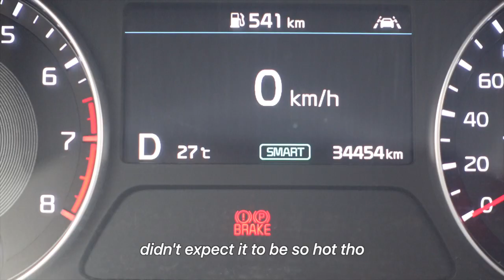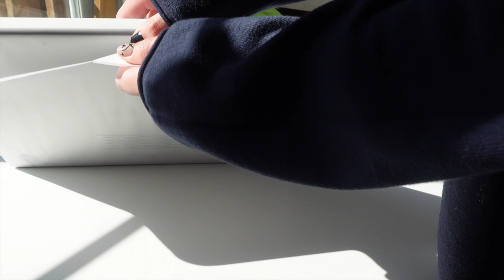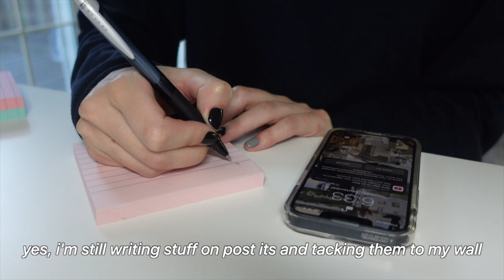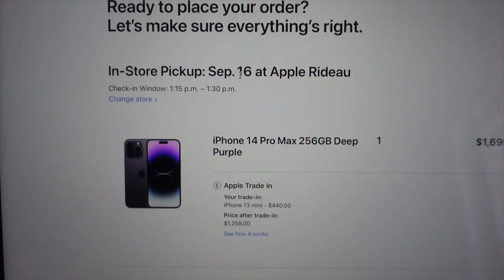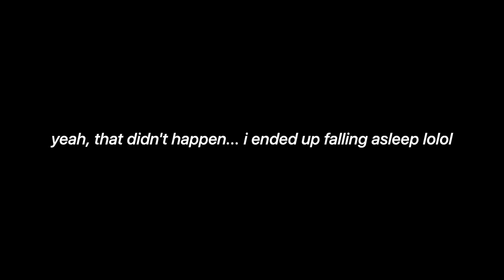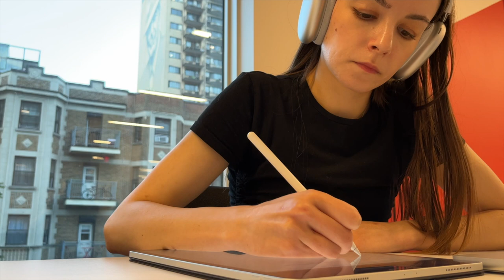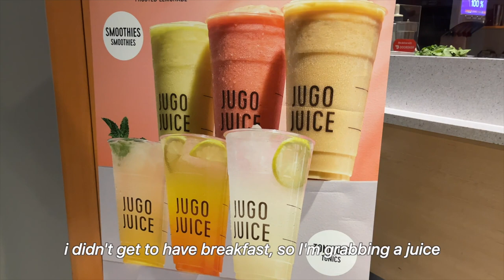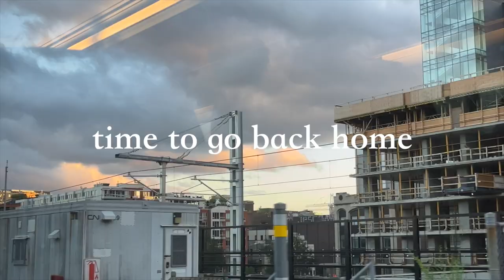STUDY VLOG | in-person lectures, 14” macbook pro unboxing, replacing my stolen backpack 🤡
STUDY VLOG | in-person lectures, 14” macbook pro unboxing, last minute shopping - ep. 2

Hi! Hope you had a great week!

In this video, I bring you to my first week of in-person classes! I was super excited to see my friends again, so much so that leaving actually made me so sad at the end of the week. I unboxed my brand new macbook pro, studied and met up with friends... hope you enjoy it!!

SOCIALS

OUTFITS

LINKS & CODES

PRODUCTION INFO

Camera & editing tools:
- Small tripod
- External SSD
- Editing software: Final Cut Pro X
- Thumbnail: Canva